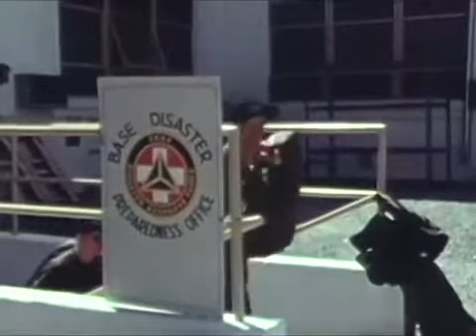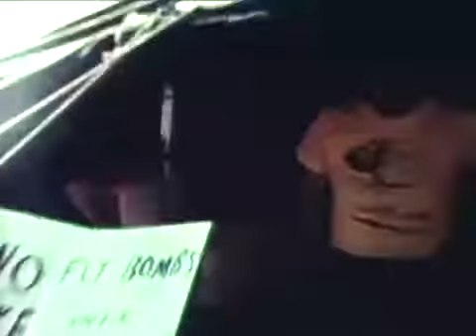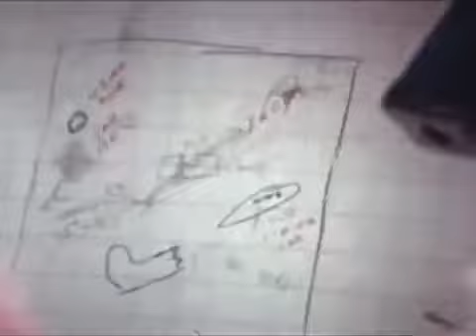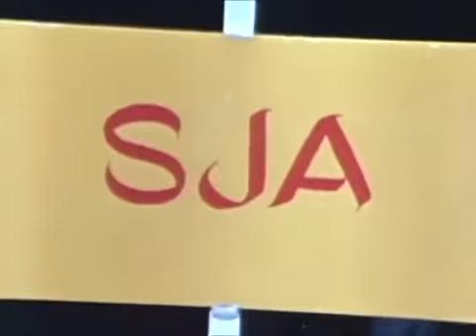Documentary - Nuclear Weapons Accidents (1980)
Relates the story of a nuclear weapons accident exercise in the nevada desert by the defense nuclear agency and involving all four armed services and the department of energy laboratories. Shows how the dod/doe forces responded to a realistically simulated crash of a mac aircraft carrying nuclear weapons -- "d" day through the firecovery phase of the 7th day.